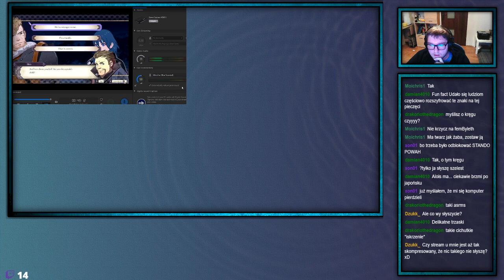ShinjiFaraday archiwum: Troje Gospodarstw—1—26.01.2021